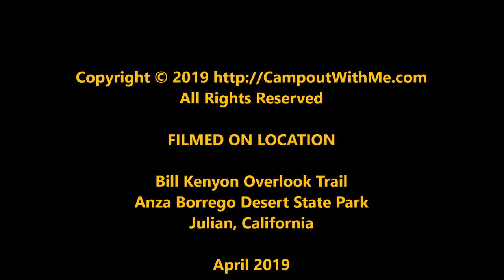Bill Kenyon Overlook in Anza Borrego Desert State Park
Bill Kenyon Overlook
Anza Borrego Desert State Park

Just a short trek from the parking lot / primitive campground at Yaqui Pass to an overlook with a panoramic view to the valley below and the mountains beyond.